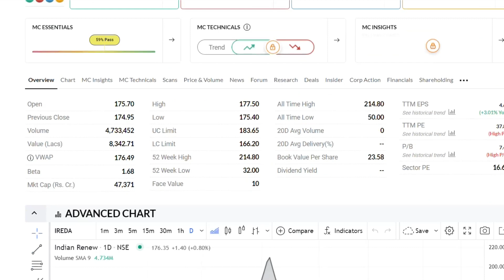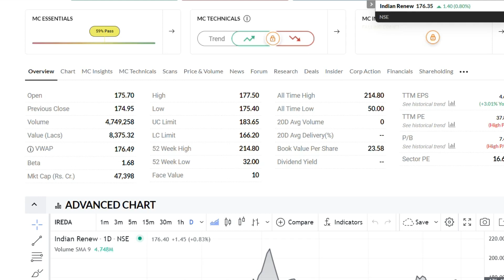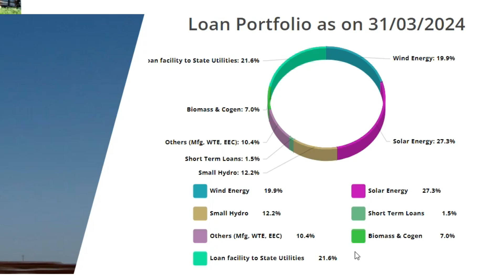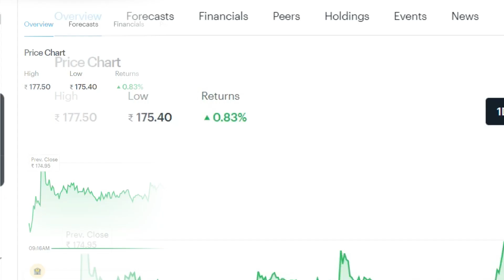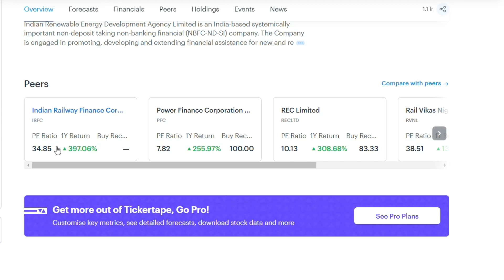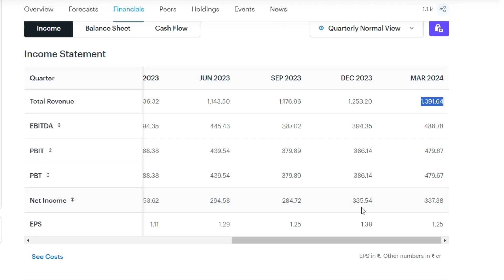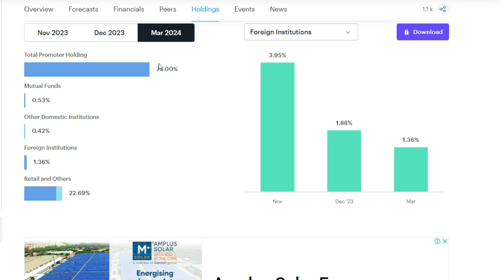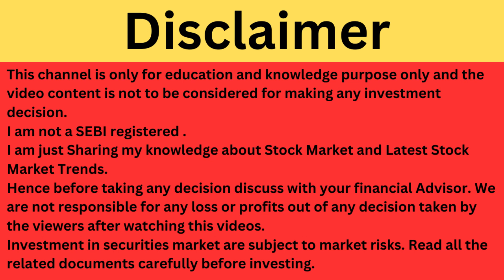IREDA Latest News | IREDA Share News | IREDA Breaking News | IREDA Stock Review | IREDA News Today